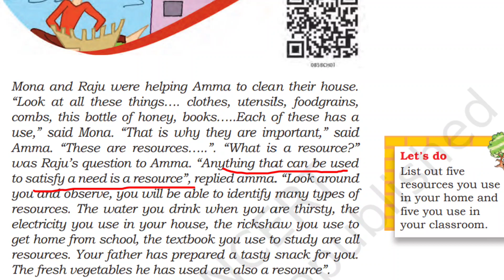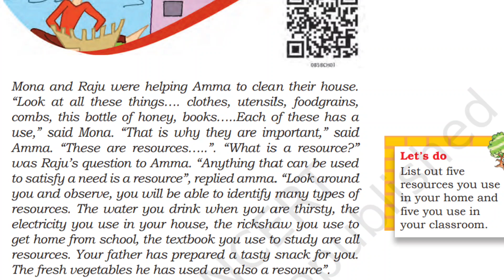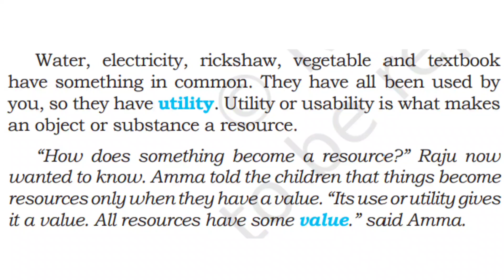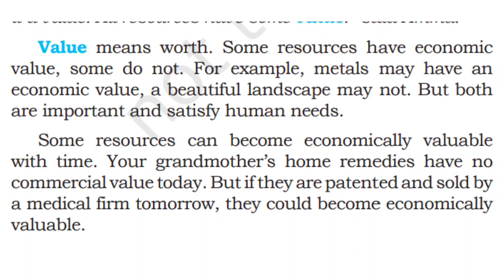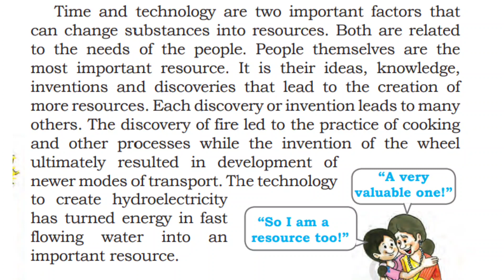Resources | Ch~1 | Class 8 | Geography | Educational Hix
Resources Chapter 1 Class 8 Geography Educational Hix